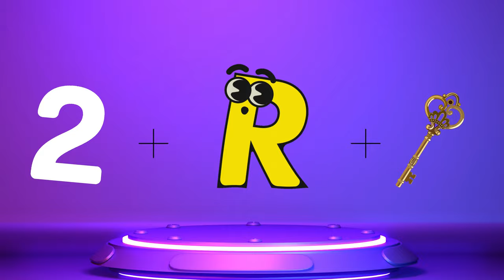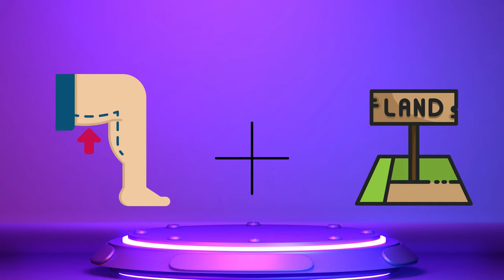"Guess the Country By Emojis!? 🤔"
Welcome to  latest video, where I challenge you to guess the country from a series of emojis! In this fun and addictive game, I'll show you a set of emojis that represent a country, and it's up to you to name that country. Think you're up for the challenge?

 This video, will take you on a virtual trip around the world, testing your geography skills and knowledge of emojis. From famous landmarks to cultural icons, I've included a variety of clues to help you guess each country.

This Channel Shows You Multiple Things Like:

 ART, QUOTE, ABOUT COUNTRIES, HEALTH TIPS, LANGUAGES, and OTHERS...

guess the country by emoji challenge,
 guess the country by emoji hard,
guess the country by emoji hard level,
 guess the country, guess the emoji,
 emoji quiz can you guess the country by emoji